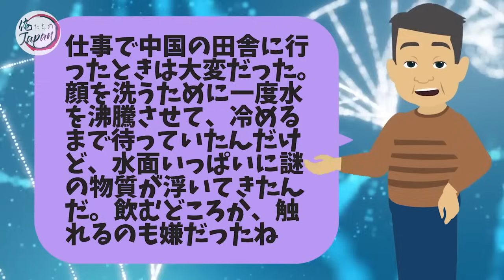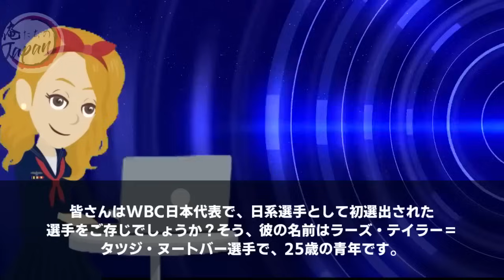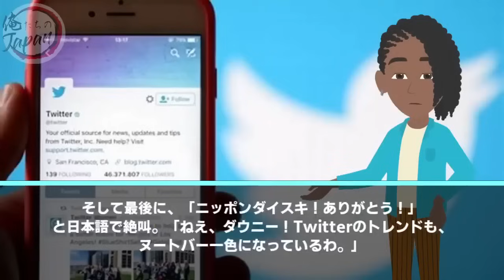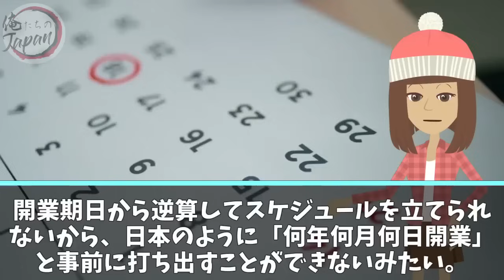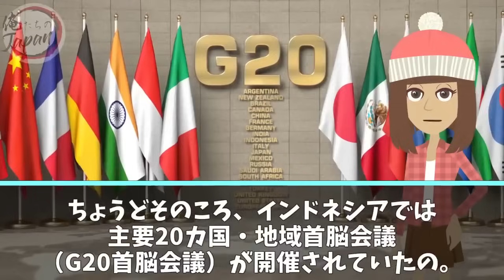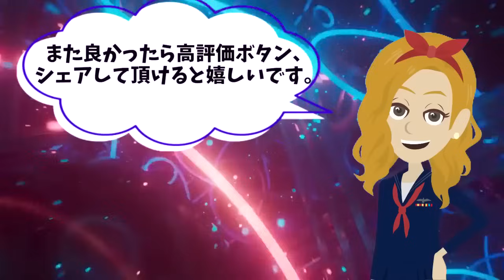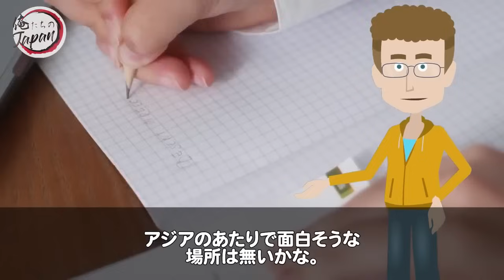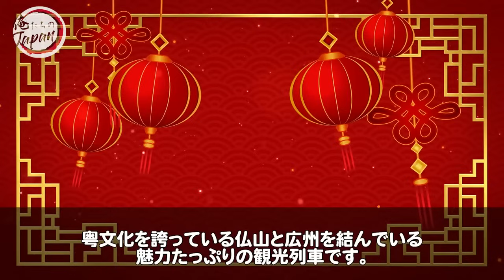【総集編】中国「日本の水道水は危険だ！！」水道水を飲んだ中国人が、救急車で運ばれた→中国人の末路に世界が驚愕する…【海外の反応】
■フリー素材
動画：Pixabay（フリー動画）